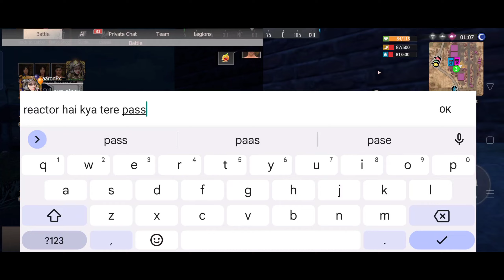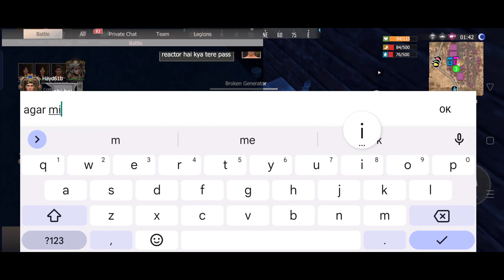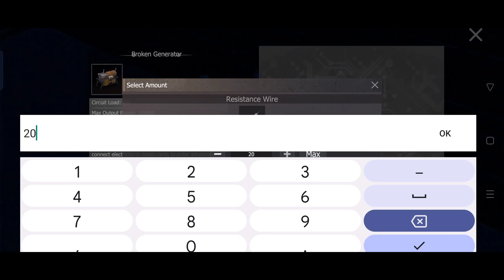[Day07] MILITARY DROP ON HELI BUT NO CYCLONITE || EP07 || LAST DAY RULES SURVIVAL HINDI GAMEPLAY